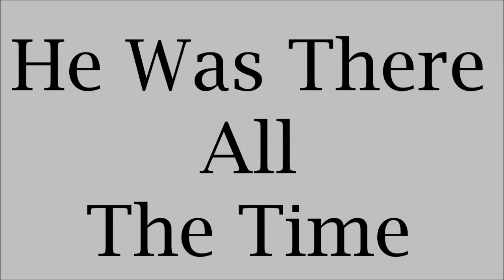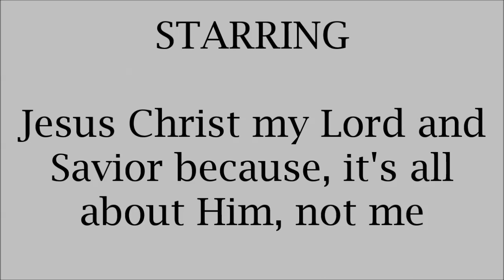He Was There All The Time